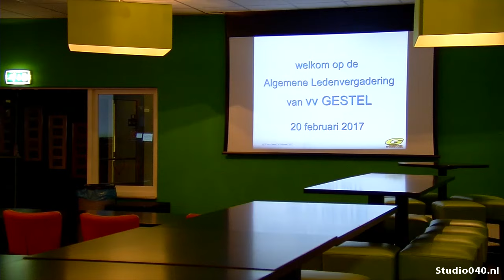vv Gestel lijkt toch gered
Voetbalvereniging Gestel lijkt gered. Een aantal leden heeft de portemonnee getrokken en een lening verstrekt aan de club.

Daarmee kan een eerste terugbetaling worden gedaan aan de gemeente Eindhoven.